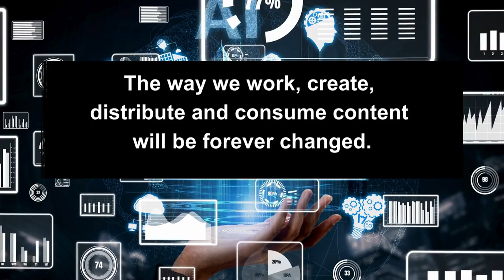SMPTE AI Document Download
AI is the most significant technology advancement our industry has seen in decades.